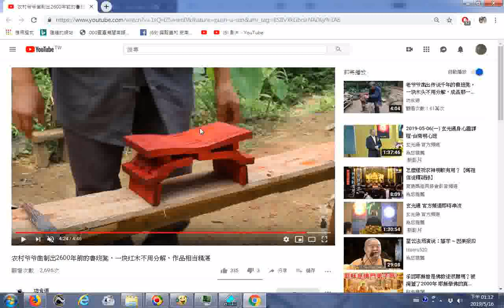推薦 农村爷爷凿制出2600年前的鲁班凳，一块红木不用分解，作品相当精湛